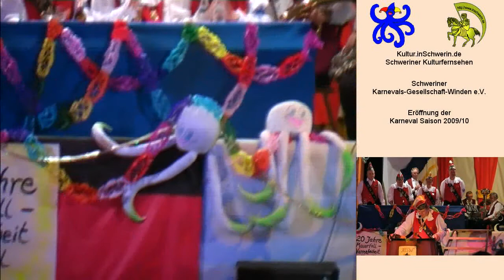Kultur inSchwerin 20 T 08